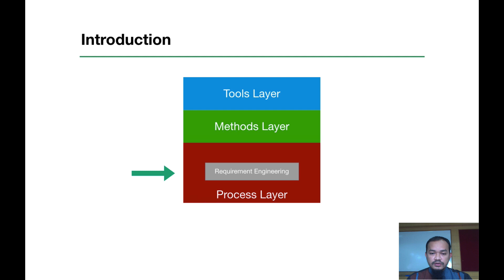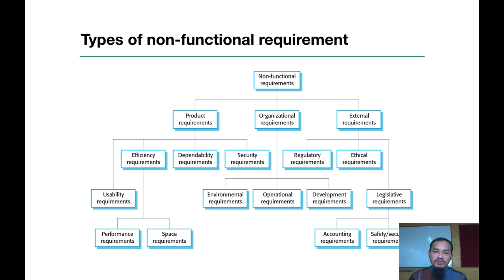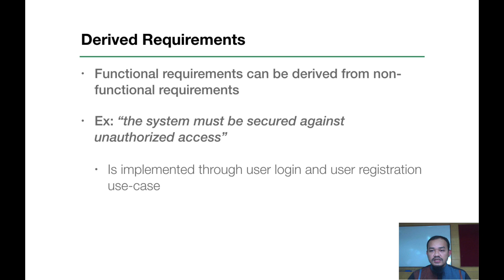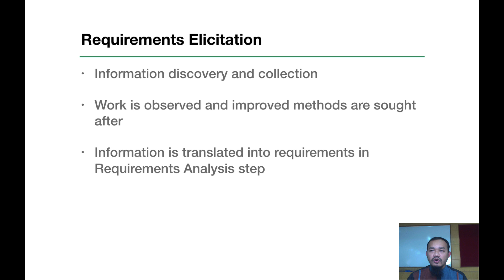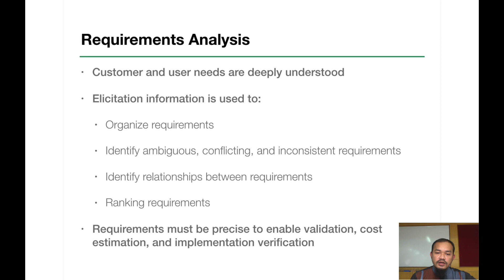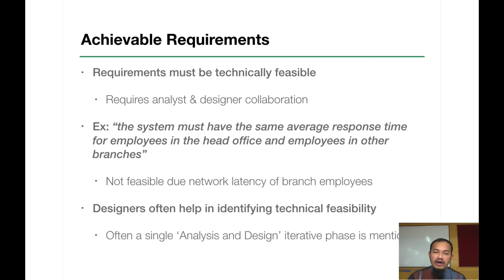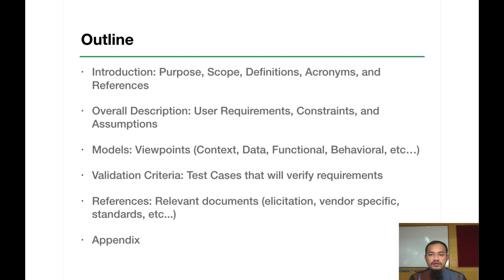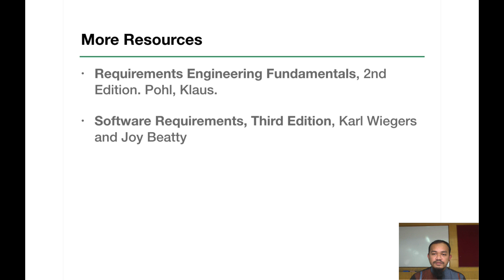Requirements Engineering - Lecture 3 - Introduction to Software Engineering 2021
00:00:02 - Introduction
00:00:37 - levels of requirements
00:03:39 - User Requirements
00:05:32 - System Requirements
00:06:53 - Functional and Non-Functional Requirements
00:08:40 - Types of non-functional requirement
00:11:25 - Quantifying Non-Functional Requirements
00:14:55 - Analyst/Designer (Architect) Collaboration
00:17:47 - Derived Requirements
00:18:50 - Requirements Engineering Process
00:22:22 - A spiral view of the requirements engineering process
00:23:32 - Customers and Users
00:24:28 - Analyst
00:26:24 - Stakeholders
00:27:21 - Requirements Elicitation
00:28:36 - The requirements elicitation and analysis process
00:30:32 - The Problem Domain
00:32:55 - Stakeholder Identification
00:34:37 - Information Sources
00:36:10 - Requirements Analysis
00:38:23 - Complete Requirements
00:40:26 - Consistent Requirements
00:40:52 - Implementation-free Requirements
00:42:02 - Unambiguous Requirements
00:43:32 - Traceable Requirements
00:44:13 - Quantitative Requirements
00:45:14 - Achievable Requirements
00:46:23 - Testable (Verifiable) Requirements
00:47:56 - Testable (Verifiable) Requirements
00:48:39 - The Importance of Modeling
00:51:47 - Requirements Specification
00:52:46 - Ways of writing a system requirements specification
00:57:24 - Requirements Validation
00:58:51 - Requirements Management
01:00:51 - Summary

วิศวกรรมซอฟต์แวร์เบื้องต้น กระบวนการของซอฟต์แวร์ แนวคิดเกี่ยวกับเทคโนโลยีเชิงวัตถุ การวิเคราะห์ความต้องการของซอฟต์แวร์ การออกแบบส่วนต่อประสานกับผู้ใช้ การออกแบบสถาปัตยกรรมซอฟต์แวร์ แนวทางการออกแบบเชิงวัตถุ หลักการใช้ภาษาทางภาพเพื่อการออกแบบ UML (Unified Modeling Language) การทดสอบซอฟต์แวร์ การจัดการโครงงานซอฟต์แวร์ วิวัฒนาการซอฟต์แวร์ การตรวจสอบ ความสมเหตุสมผล การประมาณต้นทุนซอฟต์แวร์ การประกันคุณภาพซอฟต์แวร์ การปรับปรุงกระบวนการผลิต ซอฟต์แวร์แบบบูรณาการ และเครื่องมือสนับสนุนวิศวกรรมซอฟต์แวร์

This is Introduction to Software Engineering course.

Kholed Langsari
Academic Email